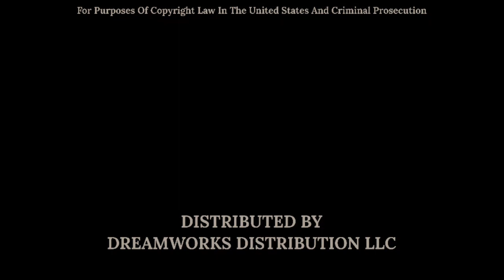Sinbad Legend Of The Seven Seas (2001)